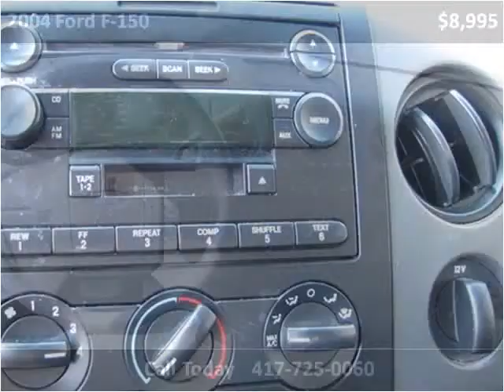2004 Ford F-150 Used Cars Nixa MO